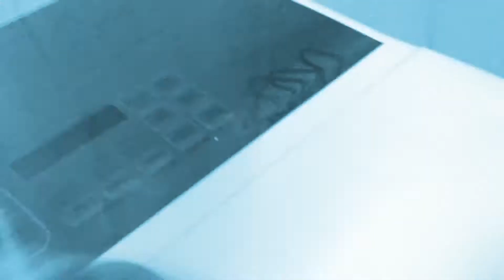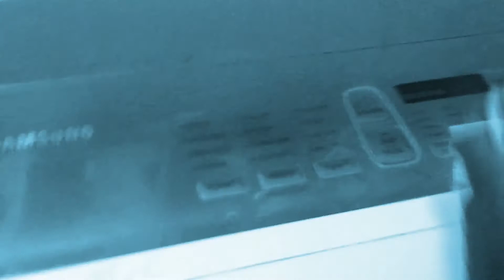The Sonic Plush Show S6 Chapter 5 Ep.3 - Super Blue Knuckles